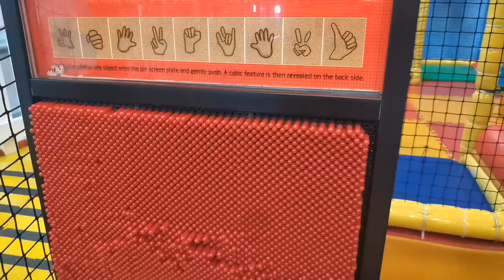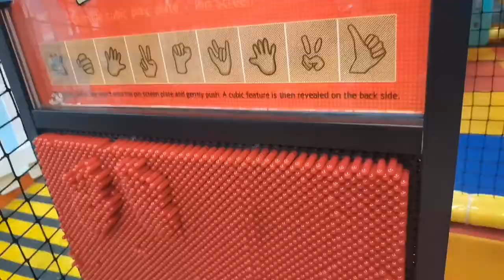Rob MNL Kids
Hello Migo Miga! ❤

After sa SM Manila, dumayo naman kami sa Robinson's Place Manila. 😍

Lyka: duewells